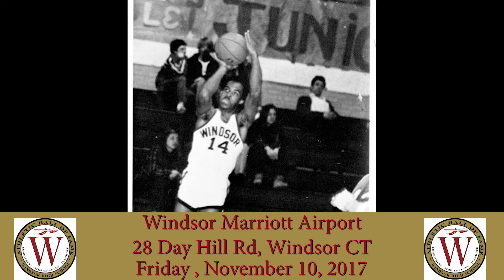2017 WHS Athletic Hall of Fame: Tom O'Shea